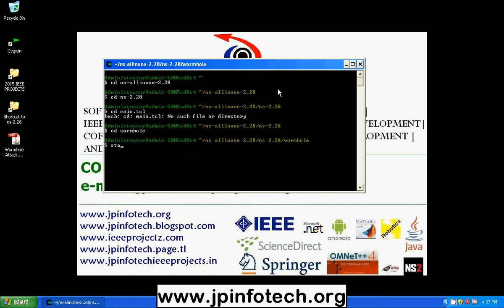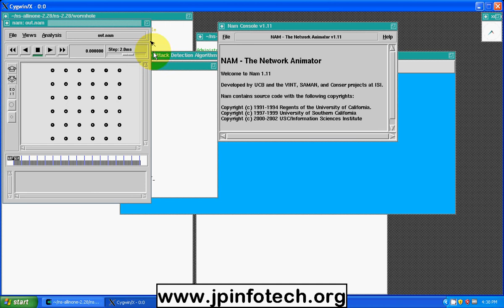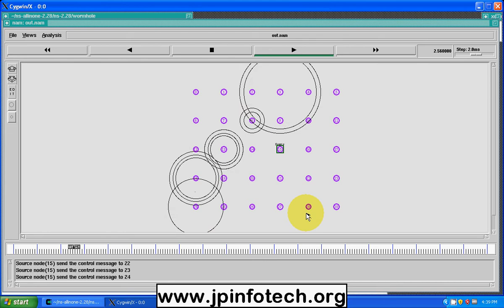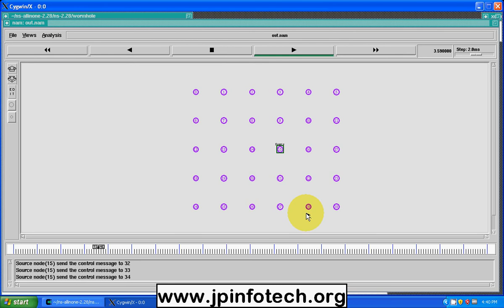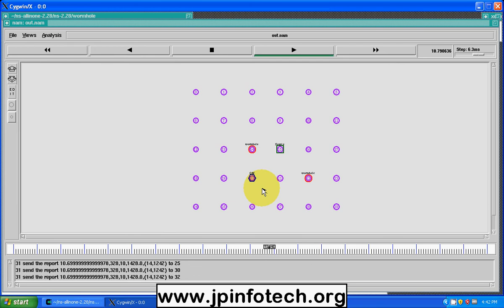Wormhole Attack Detection Algorithms in Wireless Network Coding Systems | NS2 project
🚀Project Title: Wormhole Attack Detection Algorithms in Wireless Network Coding Systems.
💡Implementation: NS2.
🛠️Tool details: NS2.28, otcl, Cygwin, Windows 7.
💰Cost (In Indian Rupees): Rs.3000/